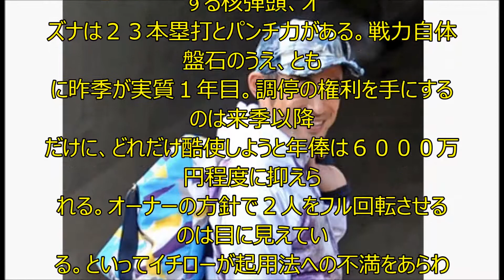イチロー マーリンズ入り決定的も…